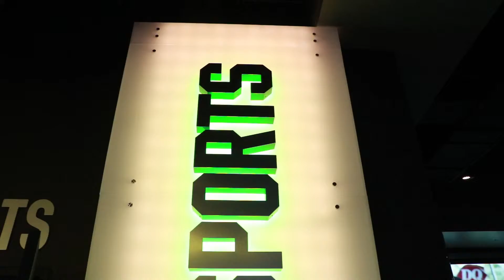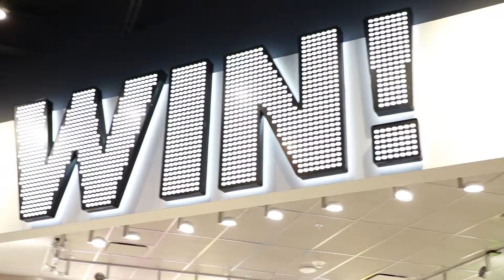Dave and Buster's Marketplace Mall VIP Event!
MDPR coordinated Dave & Buster's VIP event at its first Rochester location on March 3, in The Marketplace Mall with nearly 1,000 attendees.

Grand Opening
Marketplace Mall
5 Miracle Mile Drive

Learn more about our 'different brand of thinking' at martingroup.co